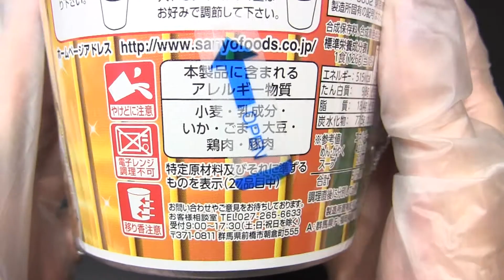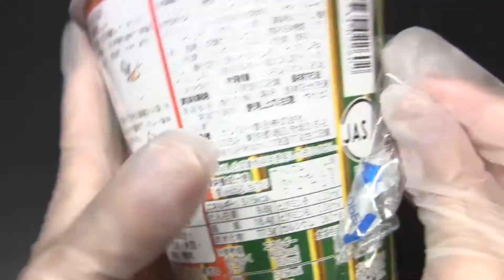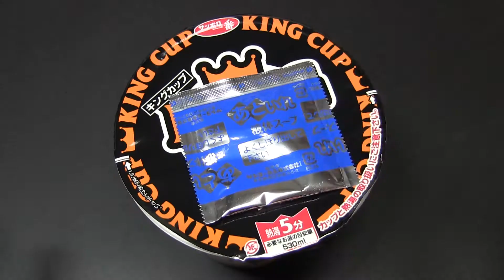サッポロ一番 KING CUP TasteChange 濃厚塩toカレー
サンヨー食品の「サッポロ一番 KING CUP TasteChange 濃厚塩toカレー 」です。発売日は2014年9月1日。